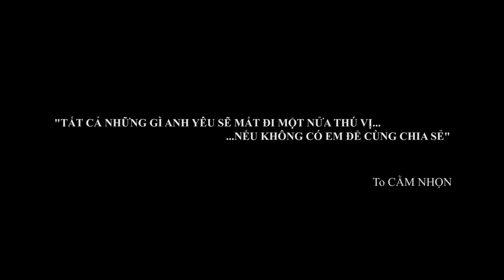WEDDING CLIP - LEE NGUYEN & FAMI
...gửi lời yêu thương :) !